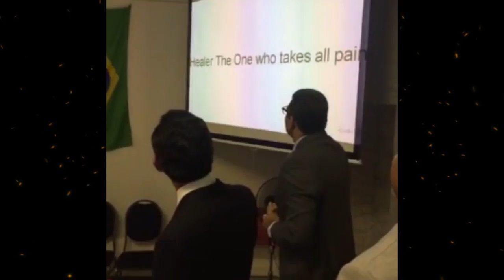PROGRAMA IMPACTO/ OPERAÇÃO JERICÓ - EDIÇÃO 150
Reportagem sobre a Operação Jericó 2016.